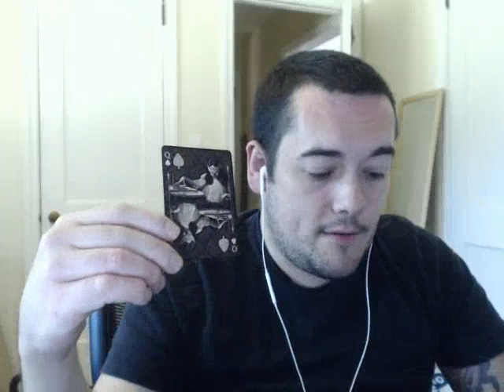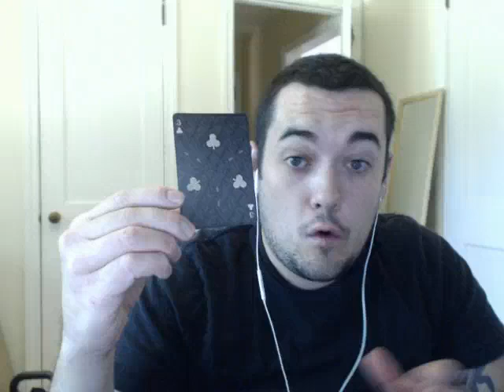Leo monthly card reading October 2015 | Leo October 2015 Intuitive monthly reading